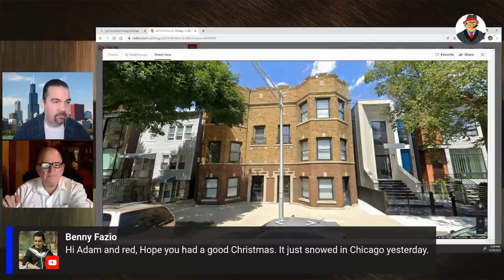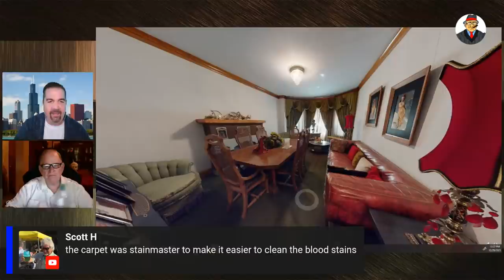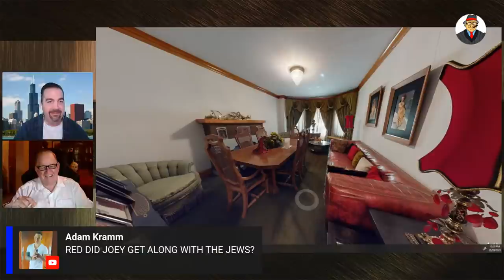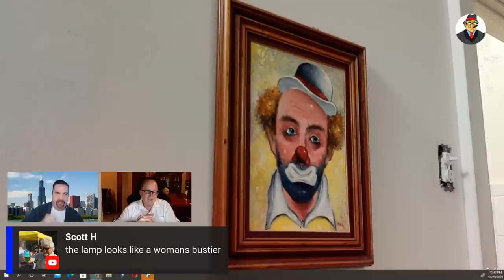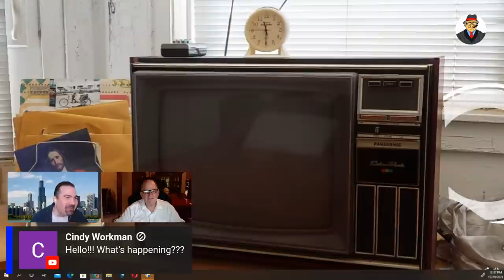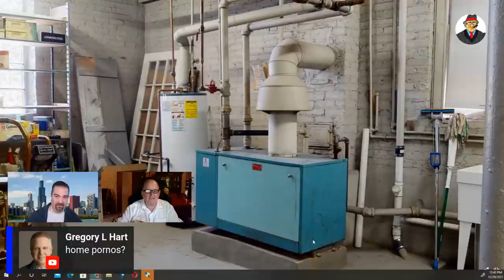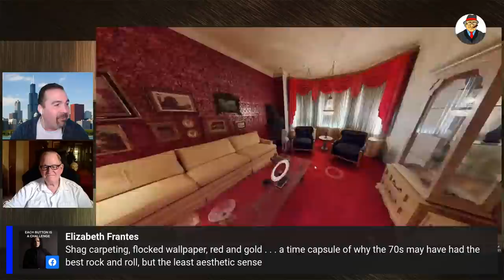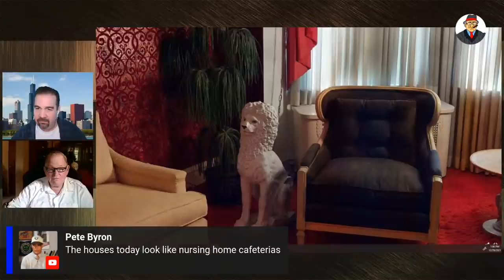Joey "The Clown" Lombardo's Building Walk Through - Mob Vlog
Joey The Clown Lombardo's building is for sale. Red Wemette and Adam Flowers take you through a 3D walk through while Red reminisces about the time period and recalls when he was in Joseph Lombardo's House.
This Rednesday will be starting at 12:00 PST or 2:00PM Chicago Time.
Please join us and  watch on a device that you can see as we will be touring the inside of Joey The Clown Lombardo's Building.